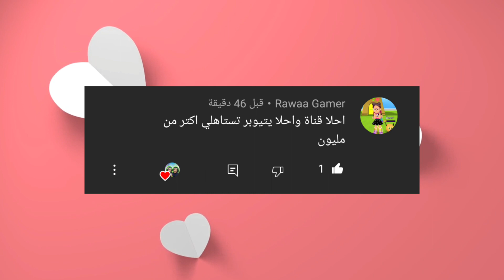4 خدع في لعبة pk xd _ وظهور الفائزة بملابس اليونيكورن 🦄 🎁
اصدقائنا 😍لاتنسون اللايك👍 والأشتراك بالقناة ❤وتفعيل الجرس 🔔

4 خدع وحيل في لعبة pk xd  ممكن تعرفها وممكن لا .. نتبادل الخبرات في هذه اللعبة الممتعة ❤

وظهور الفائزة بملابس اليونيكورن 🦄 بمسابقة القناة 🎁🎁 ونشر تعليقات المتابعين 😙😘